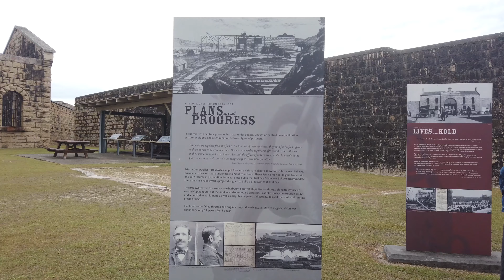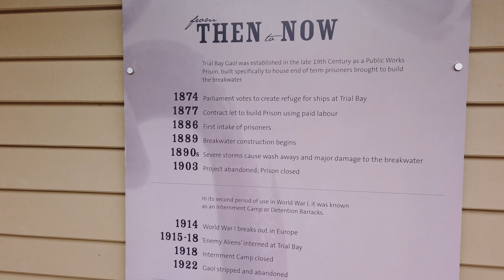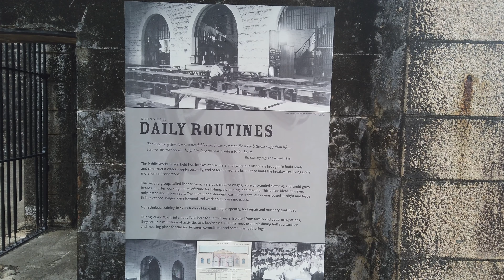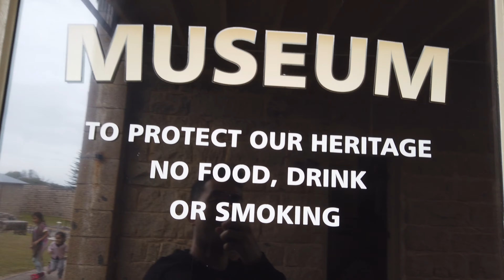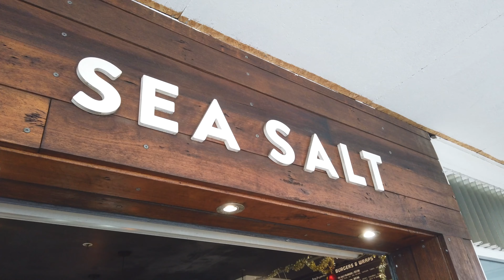Newcastle to Myall Lakes National Park Mungo Beach to Trial Bay Gaol + Drone Aussie NSW Dec 23